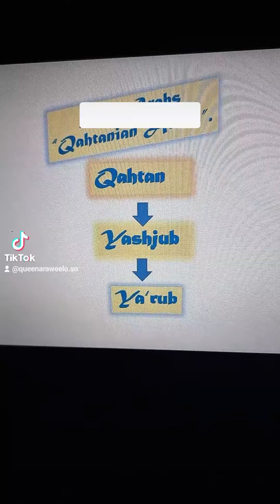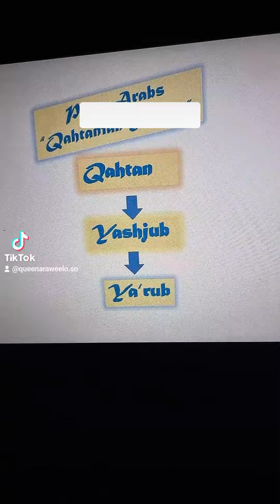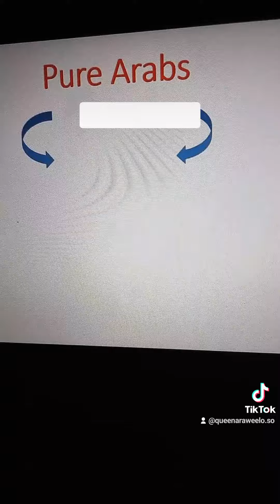20 december 2022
Soomaalidu carab maahan waa kushite Aftikaan